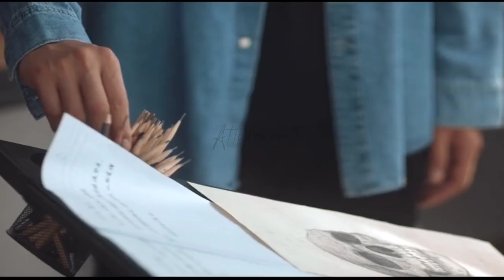Under the skin - In the end remix (Linkin Park)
درسته سریالِ پُرهیجان و شوکه کننده ای نبود ولی اینکه میدیدم چقدر چهره نگاری توی دستگیری مجرما نقش به سزا و کمک کننده ای داره یا اینکه می‌دیدم که هنر و نقاشی چه قدر میتونه بهت اطلاعات بده راجع به شخصیت آدم ها قشنگ بود برام☺️👌 همینطور رابطه ی دو تا شخصیت نقش اصلی رو هم خیلی دوست داشتم دوتا رفیق که مثل دوتا داداش هوای همدیگرو داشتن🤍 یه جورایی حس میکردم عضوی از خانواده ام هستن😂 و حل پرونده هاشون برام جالب بود مخصوصا داستانهای مختلفی که هر پرونده داشتو دوست داشتم و خب کش دار و خسته کننده ام نبودن برام👩‍✈️ و در آخر قفلی جدیدمم آهنگ تیتراژ پایانی سریاله😏🎶
خلاصه داستان: این سریال درباره یک پروفایلر (کسی که ویژگیهای شخصیتی و روانی تبهکاران، جنایتکاران را ثبت و آنالیز میکند) است که برای حل پرونده‌های غیرعادی جنایی با یک پلیس کار میکند.